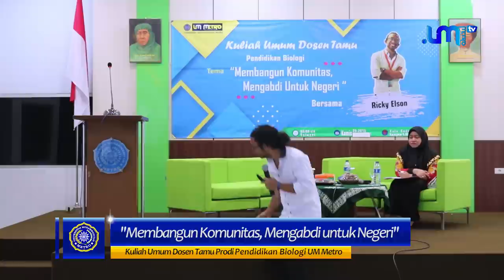Ricky Elson : Dalam Hal Apa Saja, Saya Selalu Mengejar No.1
Program Studi Pendidikan Biologi, FKIP, UM Metro Gelar Kuliah Umum bersama Ricky Elson, Sang Pemilik Hak Paten Mobil Listrik SELO Indonesia dengan tema “Membangun Komunitas, Mengabdi untuk Negeri," bertempat di Aula Gedung HI Kampus I UM Metro, Kamis (20/06/2019).